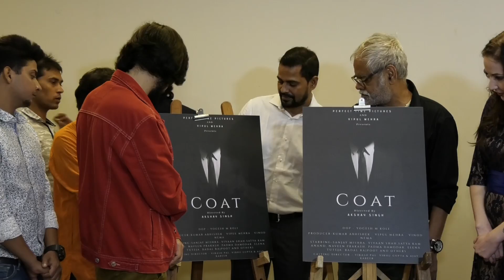Vivaan Shah and Sanjay Mishra At 1st Look Of Project 'COAT'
Vivaan Shah and  Sanjay Mishra At 1st Look Of Project 'COAT' .Watch this video to know more.